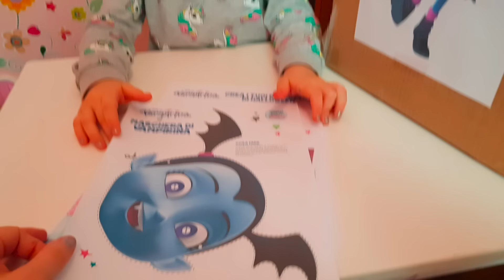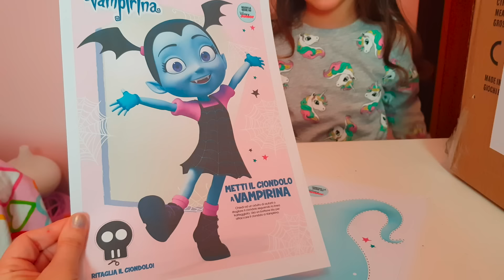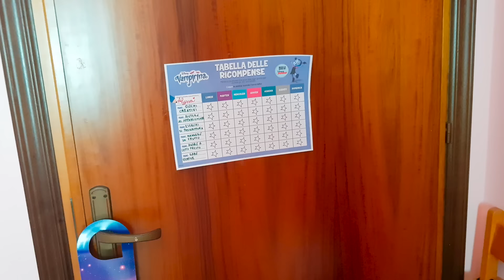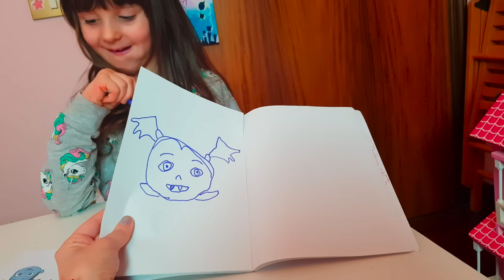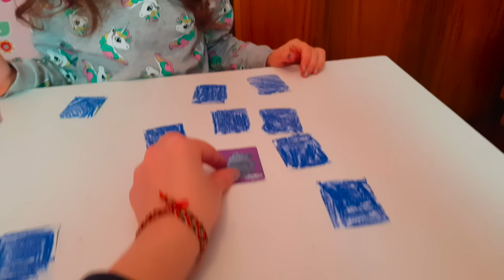UN POMERIGGIO CON VAMPIRINA! 3 giochi + unboxing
Nella scatola c'è una sorpresa che attende Alyssa, ma potrà scoprire di cosa si tratta solo se riuscirà a guadagnare 3 stelline sulla tabella delle ricompense! Ce la farà?
Le schede con cui abbiamo giocato, le potete scaricare anche voi da questo

*Video in collaborazione con Disney Junior*